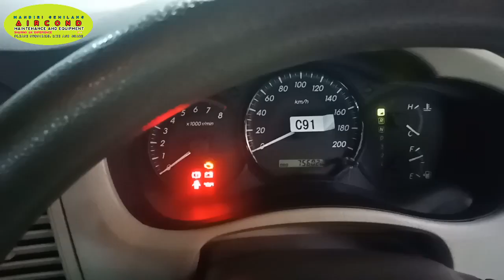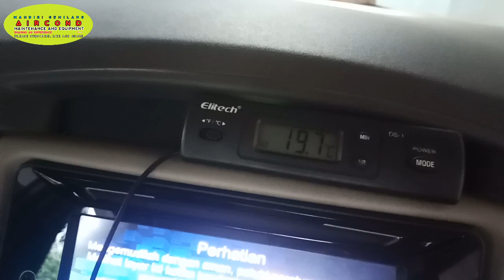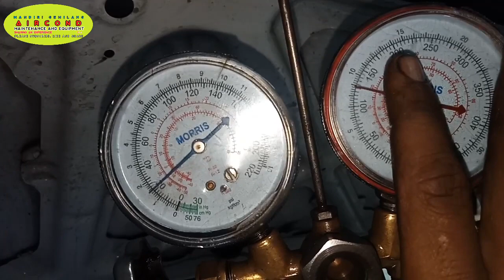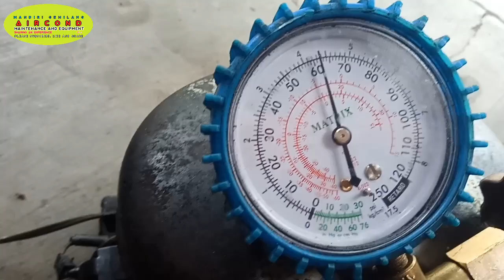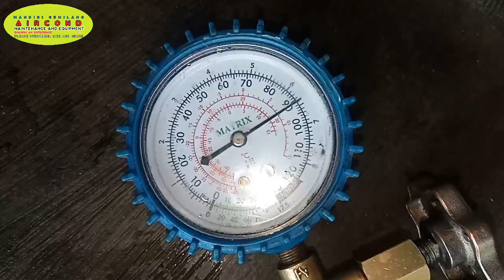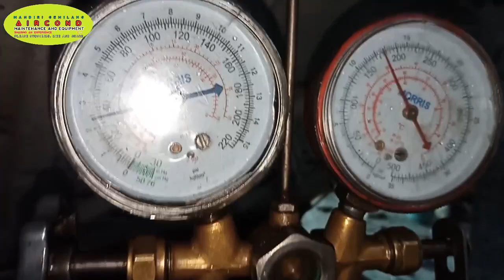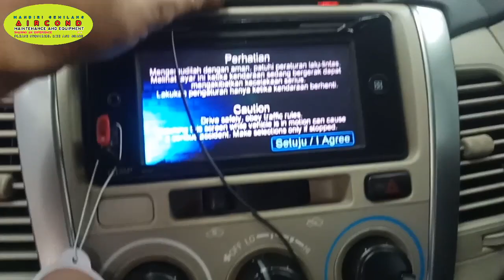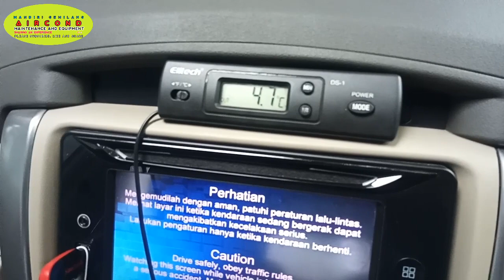AC Mobil Kijang Innova super dingin, sampai baris belakang. Cek vidionya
it's annoying when the car ac suddenly has problems, especially when it rains, the windshield condenses. as is the case with this car, so filling in freon alone doesn't solve the problem, let alone adding freon. see the following video explanation. happy watching, hopefully useful. support this channel, continue to work by subscribing, it's free forever.